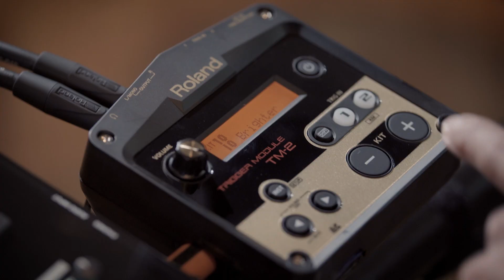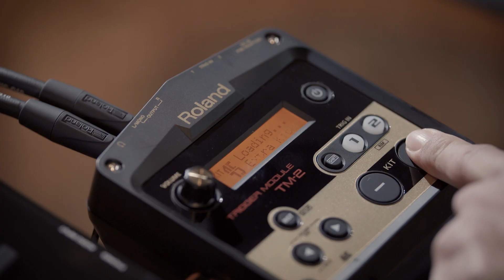TD-25 series V-Drums with TM-2 – layering sounds and samples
The TD-25 module is the heart of the TD-25K, TD-25KV and TD-25KVX V-Drums. It’s packed with over 200 expressive and dynamic sounds which can be edited and tweaked to create your own sound.

But sometimes you need extra sounds which aren’t onboard, such as your samples and loops, or you might need to layer two sounds together on a single pad. When used with a kit from the V-Drums TD-25 series, the TM-2 lets you layer extra sounds on the kick and snare (or on any drum/cymbal). Alternatively, just add some extra pads to expand the number of sounds available from your V-Drums kit.

The TM-2 can also be used to layer sounds with acoustic drums, or add trigger pads to an acoustic drum kit to expand the range of sounds you can perform with.

In this video, drummer Oli Wiseman explores what is possible by connecting a TM-2 module with TD-25 series V-Drums.

Filmed and recorded at State of the Ark studios, London, October 2018